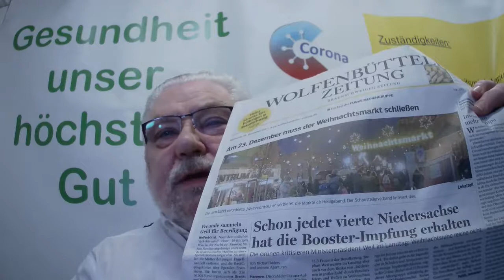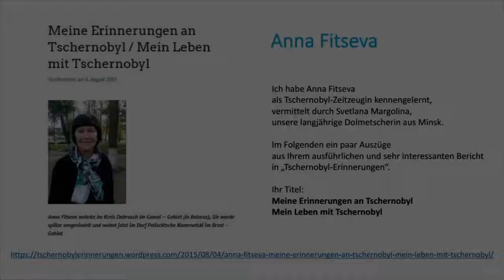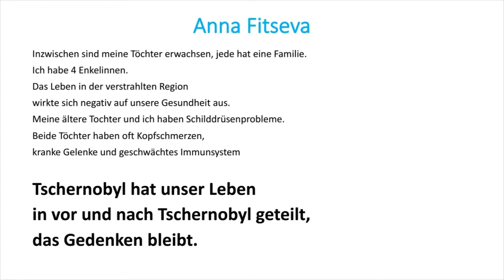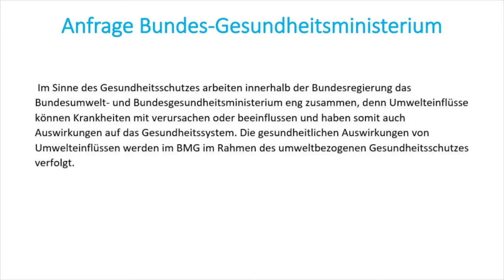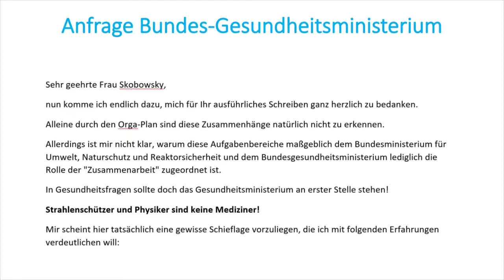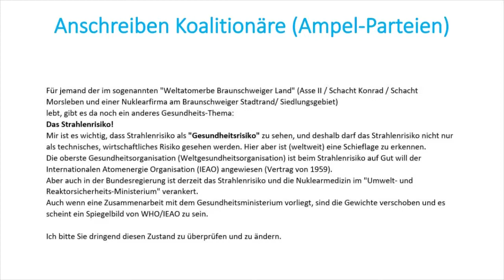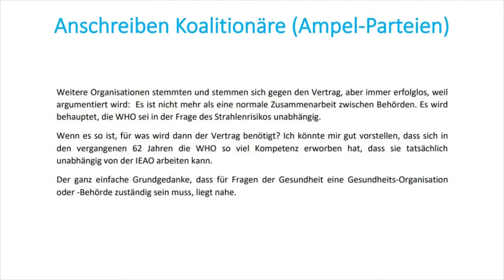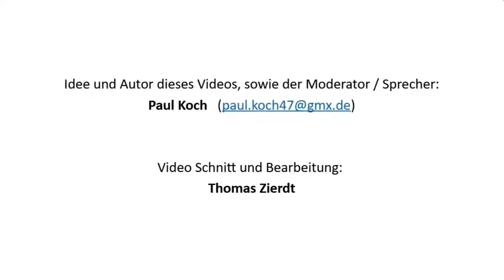Gesundheit unser höchstes Gut – auch beim Strahlenrisiko 7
Video 7: Anfrage Gesundheitsministerium zum Strahlenrisiko

Vor allem das letzte Video machte die fehlende Zuordnung des „Strahlenrisiko als Gesundheitsrisiko“ im Gesundheitsministerium deutlich. Ich wollte wissen, ob es im Gesundheitsministerium für diese Fragestellung Verständnis gibt, bzw. wie das Gesundheitsministerium diesen Sachverhalt einordnet. Meine Fragen und die Antworten des Gesundheitsministeriums, als auch die spätere Bitte an die Koalitionäre der Regierung (ab Dez. 2021) zur Prüfung und ggfls. Änderung, wird hier im Video verhandelt.

Anna Fitseva stellt sich als Tschernobyl-Zeitzeugin in Auszügen aus Ihrem Bericht vor
Treffpunkt Friedhof (von und mit Anna Fitseva):